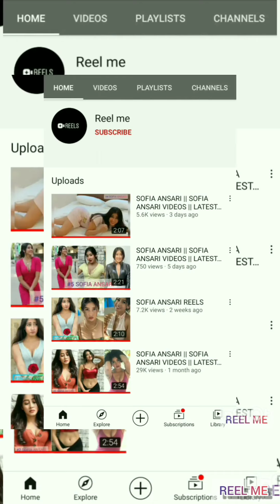SOFIA ANSARI || SOFIA ANSARI VIDEOS || LATEST VIDEOS OF SOFIA ANSARI REELS || #18 SOFIA ANSARI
FOR VIEWERS:-
For More Entertaining Videos. This video is made under personal choice of Interest.If you have any suggestions for this video, please put them in the comments below.

 ______________DISCLAIMER________________
OUR MOTO IS TO SPREAD LOVE.